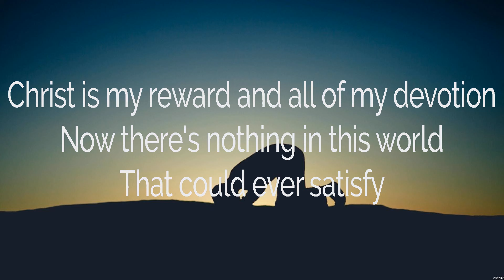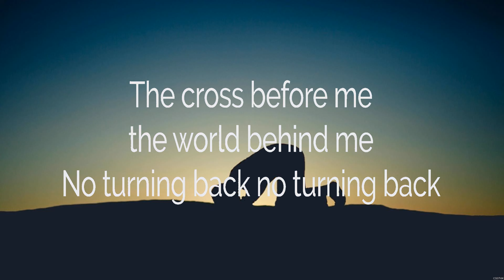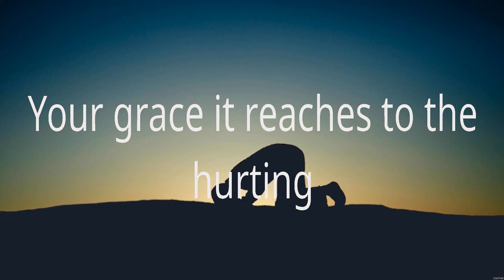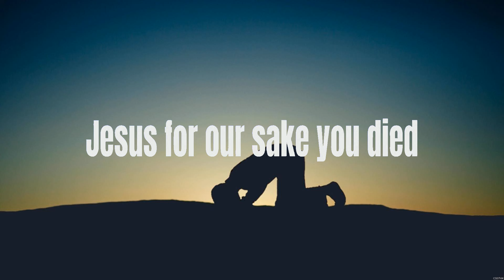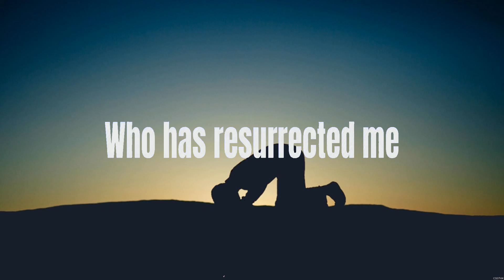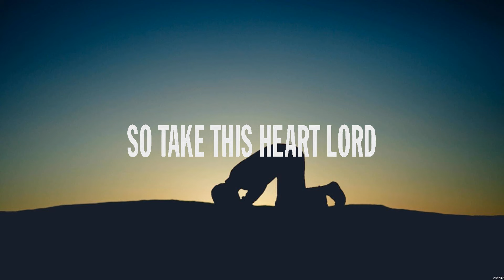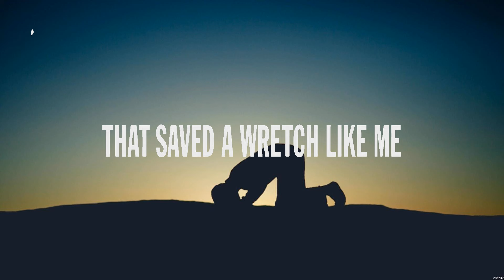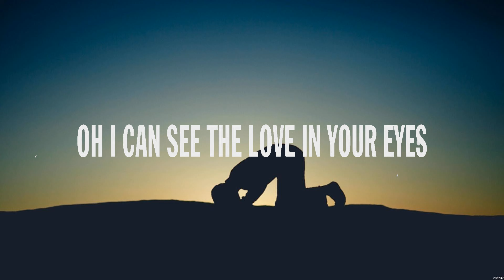Christ is Enough - Hillsong Worship (Lyrics) - O' Lord, King Of Kings, Broken Vessels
1. Christ is Enough - Hillsong Worship
2. O' Lord - Lauren Daigle
3. King Of Kings - Hillsong Worship
4. Broken Vessels - Hillsong Worship